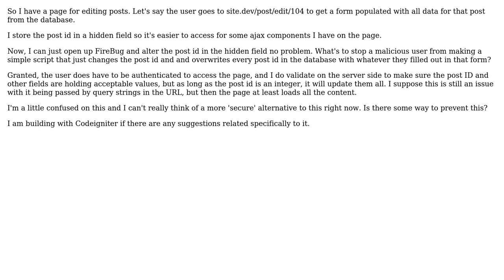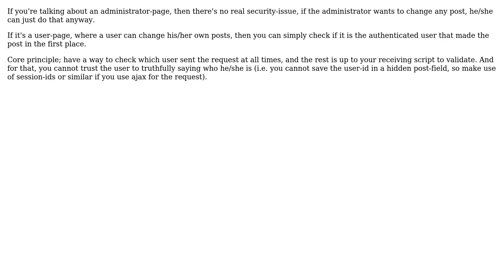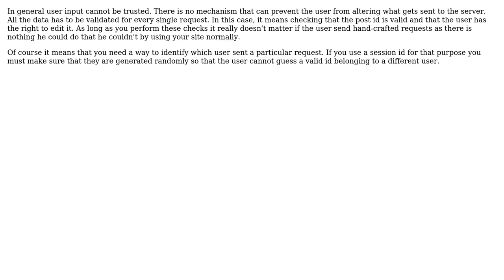Security concerns of using hidden fields for post edits (3 Solutions!!)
Security concerns of using hidden fields for post edits

With thanks & praise to God, and with thanks to the many people who have made this project possible! | Content (except music & images) licensed under CC BY-SA | Music | Images & others | With thanks to user Thorbear user Rega user Motive and the Stack Exchange Network Trademarks are property of their respective owners. You are responsible for your own actions.